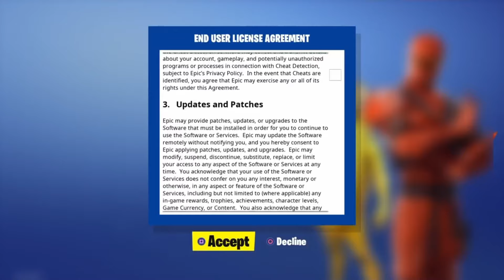20 DINGE DIE WIR GAMER HASSEN!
SO Freunde, Corona besiegt und weiter gehts mit den Rankings!
Dieses mal mit 20 Dingen die wir Gamer hassen - Viel Spaß mit dem Video!